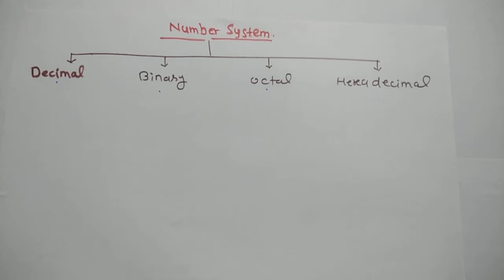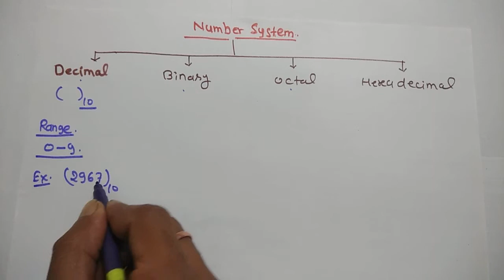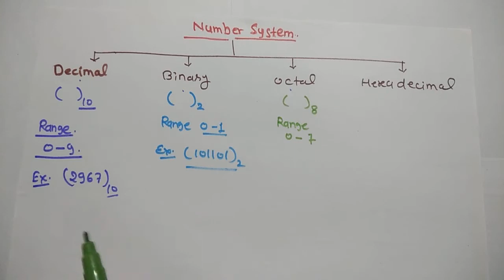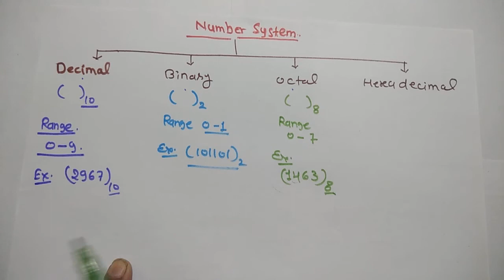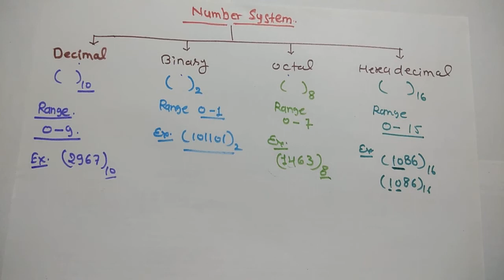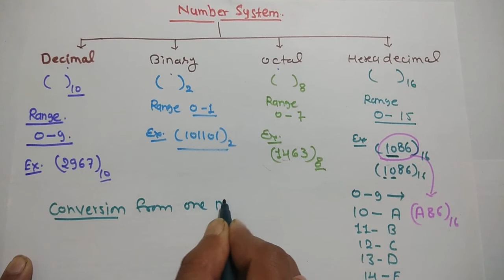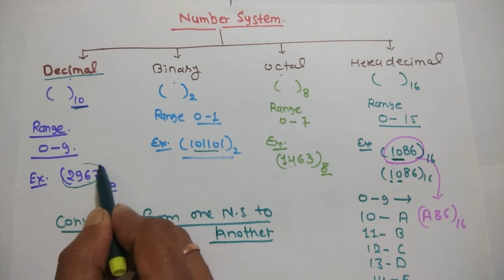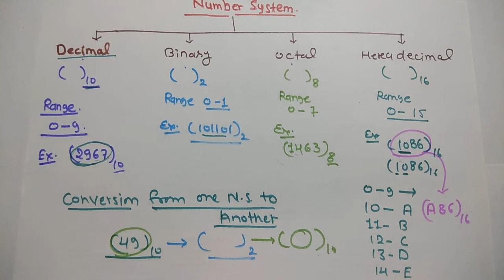Number System lecture 2 Types of Number System and there range in Hindi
In this lecture, I am going to explain the Basic concept and Types of the Number System in Hindi.

Related Links:

Number System Lecture 1 Introduction of Number System in Hindi